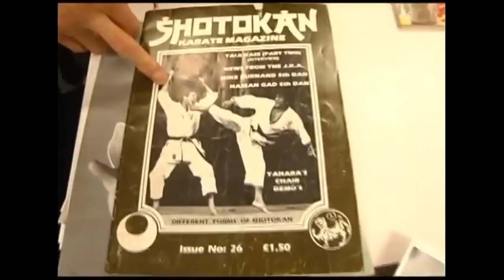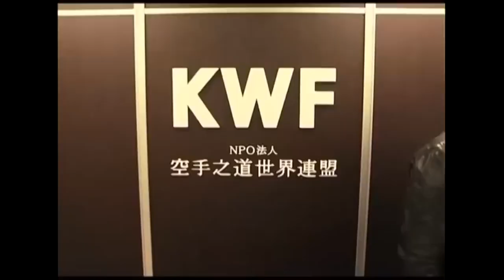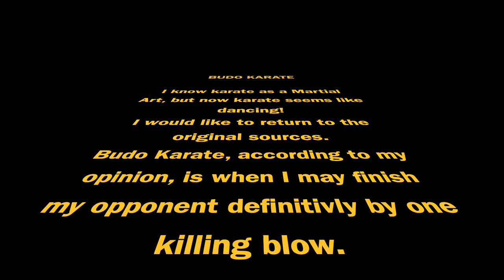Yahara Sensei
Unsu is my life - Mikio Yahara Sensei

Mikio Yahara Sensei is known as one of the greatest karateka to come out of the JKA instructors program.

Yahara sensei won many tournaments but later in life believed that modern day karate was ruining the martial art as he trained and lived by the Budo philosophy.